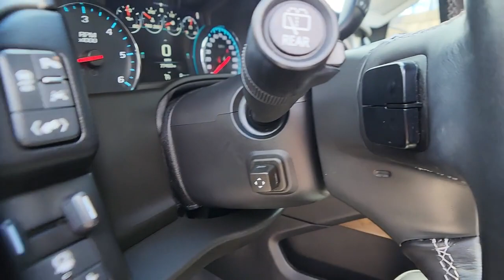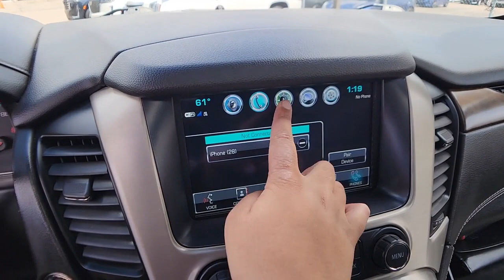2019 GMC Yukon St. Clair Shores, Grosse Pointe, Warren, Clinton Township, Troy, MI C23415A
Quicksilver Metallic Used 2019 GMC Yukon Denali available in Rochester, Michigan at Crestview Cadillac. Servicing the St. Clair Shores, Grosse Pointe, Warren, Clinton Township, Troy, MI area.

Crestview Cadillac
555 S Rochester Rd

Yukon Denali, 4D Sport Utility, EcoTec3 6.2L V8, 10-Speed Automatic with Overdrive, 4WD, Quicksilver Metallic, Jet Black Leather, ** ACCIDENT FREE CARFAX HISTORY **, ** LOCAL TRADE **, **CARFAX ONE OWNER**, 4-Wheel Antilock Disc Brakes, 5 Auxiliary 12-volt Power Outlets, Automatic temperature control, Black Assist Steps w/Chrome Strip, Bose Active Noise Cancellation, Bose Centerpoint Surround Sound Audio System, CD Player, Enhanced Driver Alert Package, Forward Collision Alert, Front Bucket Seats, Front Center Armrest, Full-Feature Reclining Bucket Seats, Hands Free Power Programmable Rear Liftgate, Heated & Ventilated Driver & Front Passenger Seats, Heated Leather-Wrapped Steering Wheel, Inside Rear-View Auto-Dimming Mirror, Integrated Trailer Brake Controller, IntelliBeam Automatic High Beam On/Off, Lane Change Alert w/Side Blind Zone Alert, Lane Keep Assist w/Lane Departure Warning, Low Speed Forward Automatic Braking, Magnetic Ride Control Suspension Package, Memory Package, Navigation System, Open Road Package, Passive Entry System, Perforated Leather-Appointed Seat Trim, Power Liftgate, Power passenger seat, Power Release 2nd Row Bucket Seats, Power Tilt & Telescopic Steering Column, Power Tilt-Sliding Sunroof w/Express-Open/Close, Power-Adjustable Pedals For Accelerator & Brake, Preferred Equipment Group 5SA, Push Button Keyless Start, Radio: AM/FM/SiriusXM w/Navigation, Rear air conditioning, Rear Cross Traffic Alert, Rear Seat Blu-Ray/DVD Entertainment System, Rear Seat DVD Entertainment System, Rear window defroster, Remote Keyless Entry, Remote keyless entry, SiriusXM NavTraffic, SiriusXM Radio, Steering wheel memory, Steering wheel mounted audio controls, Universal Home Remote, Wheels: 22 7-Spoke Silver (LPO) (DISC), Wireless Charging. CARFAX One-Owner. Clean CARFAX. Quicksilver Metallic 2019 GMC Yukon Denali 4WD 10-Speed Automatic with Overdrive EcoTec3 6.2L V8brbrRecent Arrival!brbrbrThe difference between Crestview Cadillac and other Cadillac dealerships in Michigan is that we are willing to go above and beyond to meet the needs of our customers. Cadillac drivers from Flint and beyond have come to our dealership because we offer a personable car buying experience. If you are looking for an used Cadillac near Detroit, come to Crestview Cadillac for a huge selection of pre-owned vehicles to choose from. Beyond vehicle sales, our dealership offers Troy and Detroit Cadillac customers a parts and service department with certified technicians to perform maintenance or repairs on your car. Our approachable sales staff is here to answer any questions or concerns that may come up. We provide financing options and a free quote online, so you can get more information about your next car purchase from the comfort of your home. Browse our website or stop by Crestview Cadillac dealership to find great deals on accessories, and tires. Crestview Cadillac parts and services department looks forward to serving Rochester drivers!